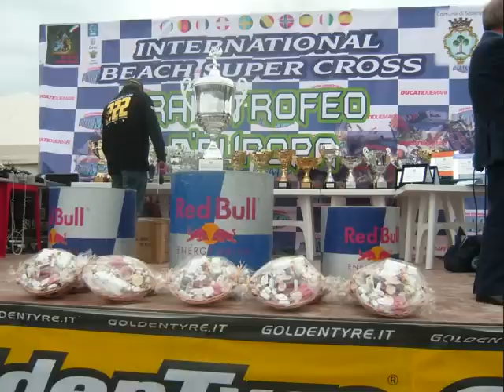Gran Trofeo d'Europa 2010 la gara Soverato (CZ)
Raccolta video/fotografica della bella manifestazione di motocross che si è svolta a Soverato, alla gara hanno partecipato le classi minicross, promosport, MX1 e MX2. Tra le stelle di questa manifestazione c'era Tony Cairoli che ha regalato spettacolo ad un numeroso pubblico.